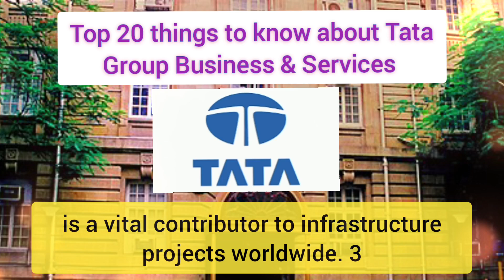# Inspiring Story of Tata Group & Top 20 things to know about Tata Group.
The Story of Tata: A Legacy of Innovation and Service

The Tata brand is synonymous with trust, integrity, and leadership, shaping not only India but global industries. Founded in 1868 by Jamsetji Tata, Tata Group started as a trading company and has since grown into a multi-national conglomerate with a diverse portfolio. Its operations span across industries such as steel, automobiles, technology, consumer goods, and services, impacting billions of lives around the world.
Tata’s Core Products and Services

Automobiles: Tata Motors is the crown jewel, producing everything from small cars (like Tata Nano) to luxury vehicles (through its Jaguar Land Rover subsidiary).

Steel: Tata Steel, one of the world's largest steel producers, is a vital contributor to infrastructure projects worldwide.

Technology: Tata Consultancy Services (TCS) is a global leader in IT services and consulting, powering businesses with cutting-edge digital solutions.

Chemicals: Tata Chemicals is a leader in sustainable chemical solutions, from fertilizers to consumer products.

Telecommunications: Tata Communications plays a pivotal role in the global communications network.

Hospitality: Taj Hotels, one of the world’s finest luxury hotel chains, offers world-class hospitality experiences.

Retail: Tata's retail arm includes brands like Titan (watches), Tanishq (jewelry), and Croma (electronics).

Power: Tata Power is a leader in renewable energy, committed to sustainability and innovation.

Aviation: Tata has re-entered the aviation space, owning Air India, along with stakes in other airline ventures.

Philanthropy: The Tata Trusts are known for their immense contribution to education, healthcare, and rural development.

Top 10 Things to Know About Tata Group

Legacy: Founded in 1868, Tata Group is one of India’s oldest and most respected companies.

Global Reach: Tata operates in over 100 countries across six continents.

TCS: Tata Consultancy Services (TCS) is the world’s second-largest IT services company by market capitalization.

Ethical Business: Tata is known for its strong ethical stance, with a major portion of its profits going to philanthropic activities.

Tata Motors: The acquisition of Jaguar Land Rover transformed Tata Motors into a global automobile player.

Tata Steel: Tata Steel acquired the UK-based Corus in 2007, becoming a major global steel player.

Sustainability: Tata Power is a leader in green energy, with a focus on renewable energy.

Philanthropy: Tata Trusts have contributed over 65% of their wealth to social causes, showing their commitment to society.

Innovation: Tata has a history of groundbreaking innovation, including creating the world’s cheapest car, the Tata Nano.

Diversification: Tata Group's portfolio ranges from technology to consumer products, making it one of the most diversified conglomerates in the world.

Top 10 Lessons to Learn from Tata Group

Think Long-Term: Tata’s growth strategy focuses on long-term vision rather than short-term profits.

Integrity and Ethics: Success is meaningless without integrity, a principle at the heart of Tata’s operations.

Social Responsibility: Corporate success should always be tied to societal impact.

Innovation is Key: Constant innovation has kept Tata relevant across centuries.

Global Outlook: Expanding into global markets has been essential for Tata's growth.

Employee Focus: Tata believes in treating employees with respect and offering growth opportunities.

Sustainability: Future-focused companies must prioritize sustainability.

Adaptability: Tata’s ability to diversify and adapt to different markets has been critical to its success.

Trust is Priceless: Building and maintaining trust with consumers, employees, and stakeholders is invaluable.

Give Back to Society: True success lies in uplifting communities and creating opportunities for others.